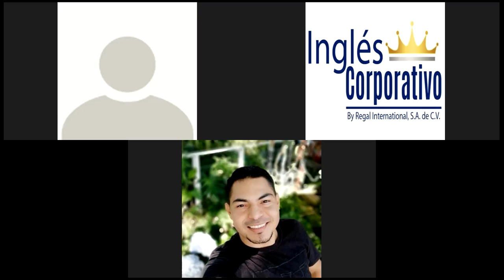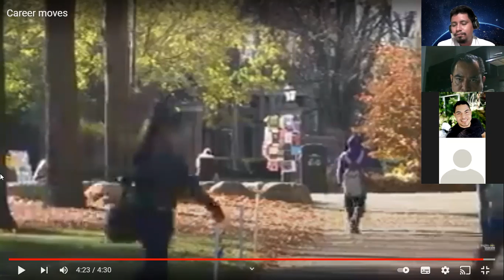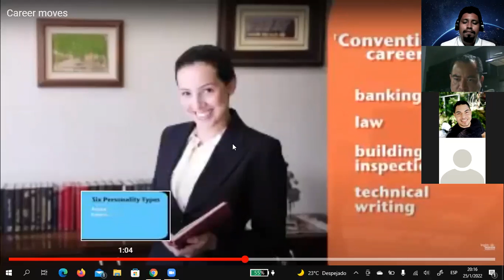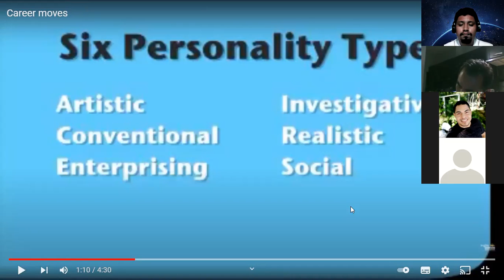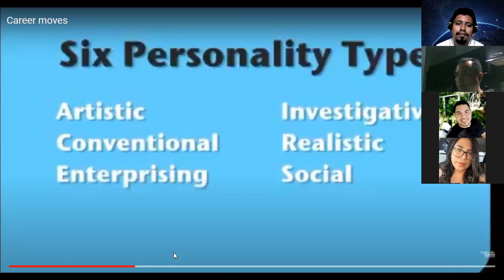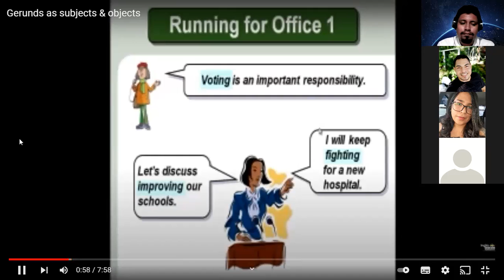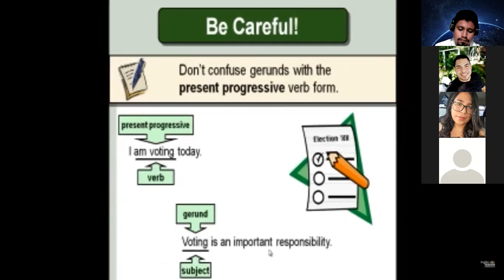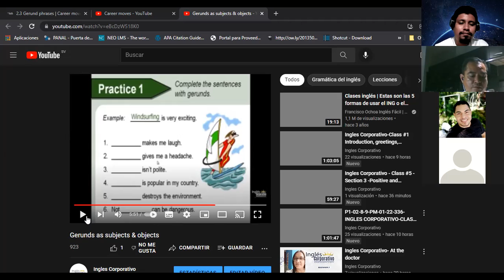Ingles Corporativo-Class 5 - Careers